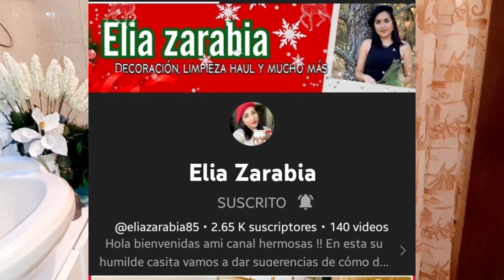🎄VLOG+ #2/DECORANDO MI BAÑO PARA NAVIDAD☃️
MIL GRACIAS POR FORMAR PARTE DE ESTA FAMILIA 👪💕💜

☆MUCHOS LIKES 💌
☆COMENTAR💖
☆COMPARTIR💗

TAMBIEN TE INVITO A MI CANAL DE MANUALIDADES 🤎